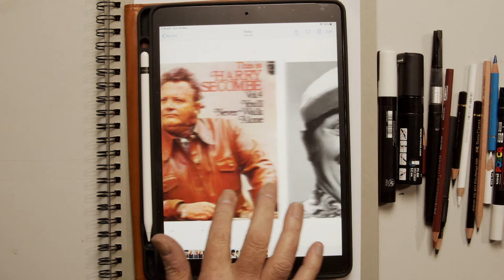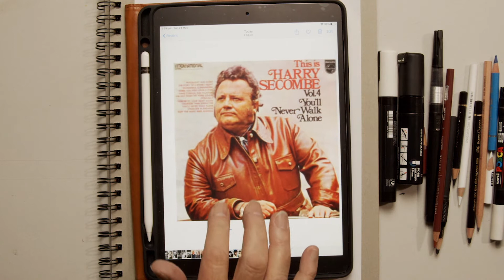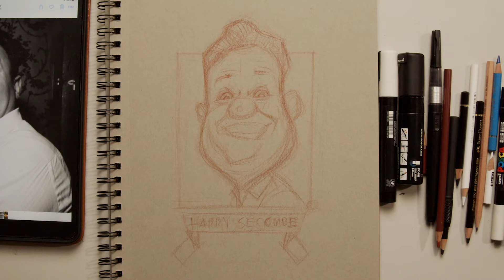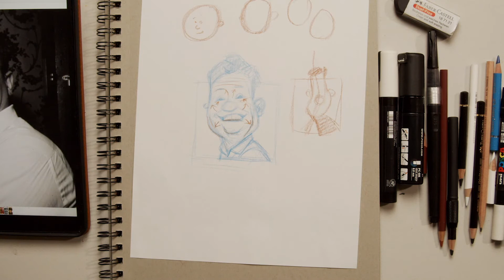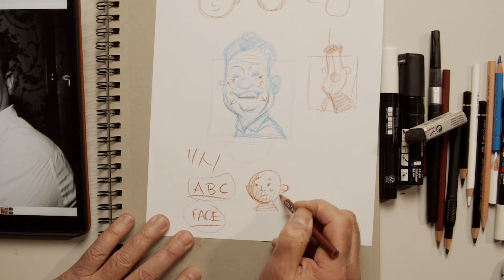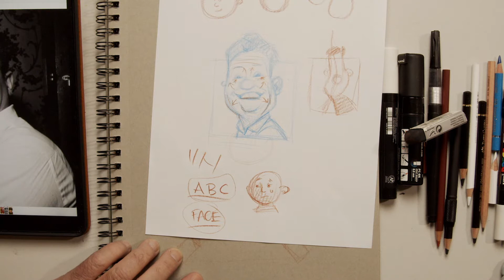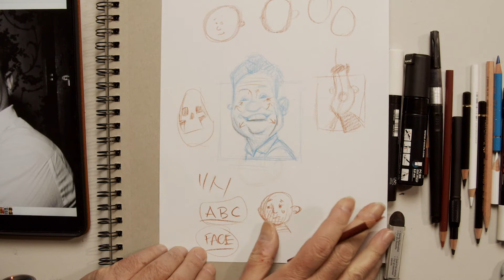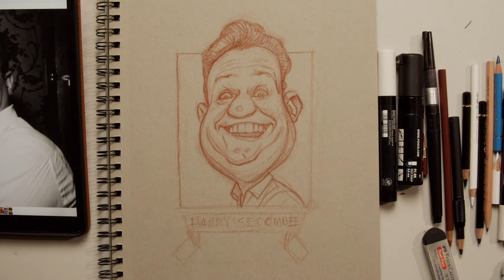Frantz Kantor Draws the third Goon Harry Secombe!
The Goons were a force to be reckoned with in the 50's. Harry Secombe with Spike Milligan and Peter sellers created a absurdist comedy genre way before the Monty Python crew that pulsed with an energy that was truly infectious. Illustrator Frantz Kantor draws a caricature in this drawing tutorial, sharing his processes along the way. Frantz is joined by The Australian Cartoon Museum's president Jim Bridges in discussing the legacy of Harry and the Goons.